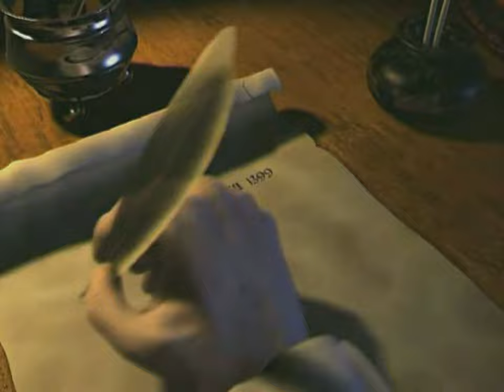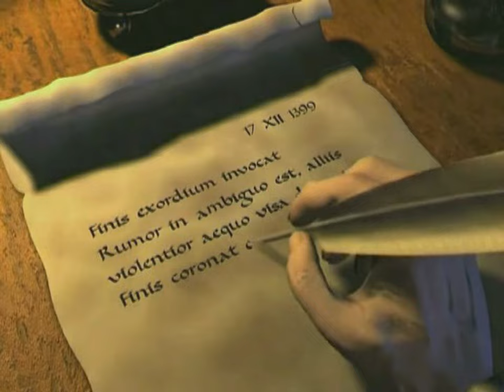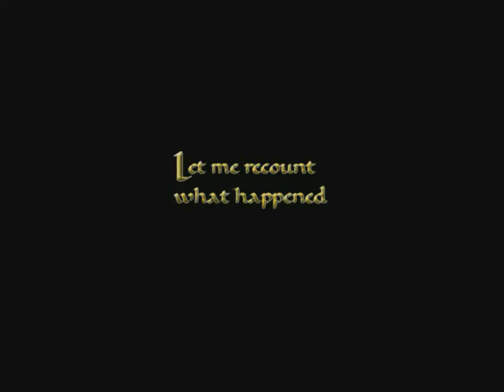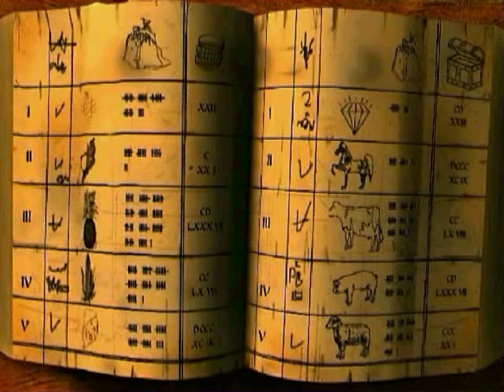Europa 1400: The Guild Gold | Longplay - Full Playthrough 4K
Old Nerd's No Commentary Longplay - Full Playthrough | PC 4K/60fps
Title: Europa 1400: The Guild (2002) | Version: The Guild Gold Edition (2005)
Town: Nuremberg
Opponents: Very Strong
Level of Difficulty: Very Hard
Mode: Assignment - Become rich!
Assignments Difficulty: Very Hard
Historical News: Actual History
Occupation: Churchyard Warden

ℹ️ TIMESTAMPS ℹ️
00:00:00 Intro
00:06:04 Game Setting
00:07:45 Spring 1400
00:12:36 Summer 1401
00:17:01 Autumn 1402
00:22:04 Winter 1403
00:25:28 Spring 1404
00:29:14 Summer 1405
00:34:16 Autumn 1406
00:39:09 Winter 1407
00:43:15 Spring 1408
00:47:15 Summer 1409
00:51:37 Autumn 1410
00:55:55 Winter 1411
01:00:45 Spring 1412
01:06:05 Summer 1413
01:09:49 Autumn 1414
01:14:33 Winter 1415
01:20:01 Spring 1416
01:24:44 Summer 1417
01:28:43 Autumn 1418
01:34:08 Winter 1419
01:39:45 Spring 1420
01:44:55 Summer 1421
01:51:13 Autumn 1422
01:58:25 Winter 1423
02:02:43 Spring 1424
02:08:01 Summer 1425
02:11:58 Autumn 1426
02:17:54 Winter 1427
02:23:40 Spring 1428
02:29:24 Summer 1429
02:34:56 Autumn 1430
02:42:04 Winter 1431
02:49:05 Spring 1432
02:55:59 Summer 1433
03:01:20 Autumn 1434
03:08:45 Winter 1435
03:13:10 Spring 1436
03:19:02 Summer 1437
03:22:58 Autumn 1438
03:27:46 Winter 1439
03:32:13 Spring 1440
03:38:16 Summer 1441
03:43:36 Autumn 1442
03:44:01 Outro

Europa 1400: The Guild is a 2002 simulation game developed by 4HEAD Studios and published by JoWooD Productions. It is the first installment in the Guild series, released on 25 October 2002, for Microsoft Windows. The game simulates medieval life combined with elements of real-time strategy, role-playing, and nonlinear gameplay using a 3D engine. Taking place in historic European cities, the player tries to guide a family dynasty to power and wealth, starting from one character of limited means. Players can choose from a total of a dozen professions.

In March 2003, an expansion pack called Europa 1400: Trade, Greediness and Intrigue, which was produced by 4HEAD Studios and developed by JoWood Productions, was released. The Guild Gold Edition, consisting of the original game and the expansion, was released in November 2005. A Nintendo DS port of The Guild was released in 2009.

Europa 1400: The Guild is a life simulation that features realtime, role-playing and nonlinear gameplay elements, all three during combination of music between the gameplay, with the feel at home effects of the cities and set within three-dimensionally rendered open world environments. In this single-player game, the player controls a self-created protagonist with a unique name. Developed as a full 3D engine, the camera angles features a bird's-eye view, allowing to zoom and move freely around a town, to get a close look at a selected building, a npc or a object of interest, which offer a close-up view of the interior of environments by entering, and interact with its contents and inhabitants or with exterior elements outside. The player can click on certain areas of the screen to control the viewpoint of the protagonist with the mouse and hotkeys, to explore specific places and objects, who is never on the screen. The interface is controlled by the system of left-click selecting an item or action, and a right click de-selecting.

Players are able to choose from one of 12 different career paths, and can either follow a series of missions or play the game as an open-ended simulation. The game also include a multiplayer mode for up to eight players. As the family business and social standing grows, more options become available, even high political rank.